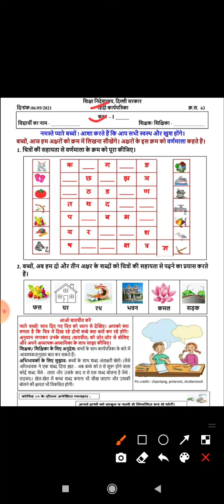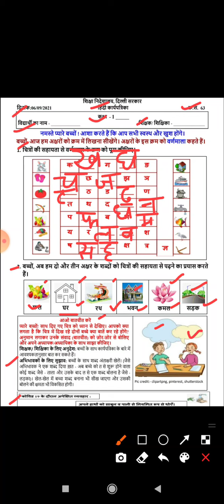Class 1 Worksheet 63 | DOE Worksheet | Hindi Worksheet | Date 06/09/21